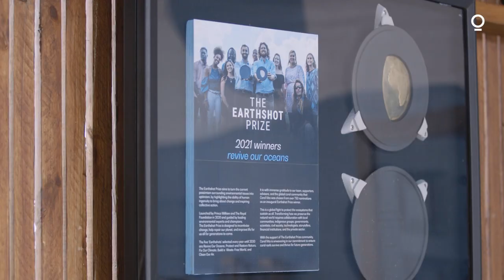Growing Coral to Repopulate Dying Reefs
Coral Vita is a mission-driven, commercially-minded startup growing coral to repopulate dying reefs. They expect governments and large NGOs to buy into the concept for various reasons, including protecting their shores against storms and reaching climate goals. They recently won the 'Revive Our Oceans' Earthshot Prize awarded by The Duke and Duchess of Cambridge. We spoke to Sam Teicher and two employees in The Bahamas about everything coral. Produced by Julianne Wilkinson and shot and edited by Ryan Cavataro.